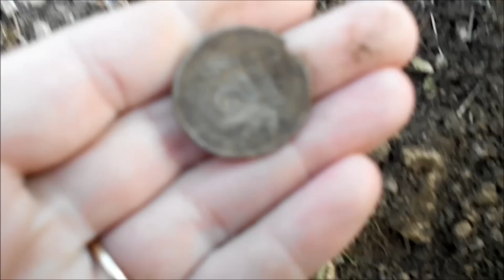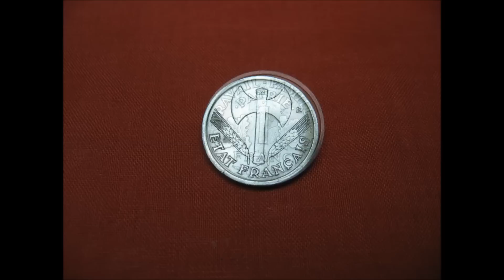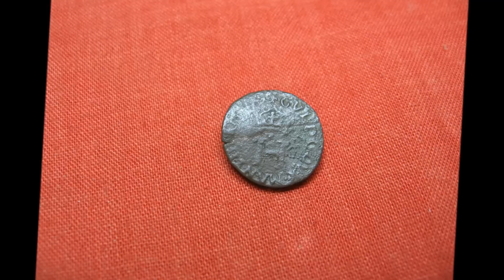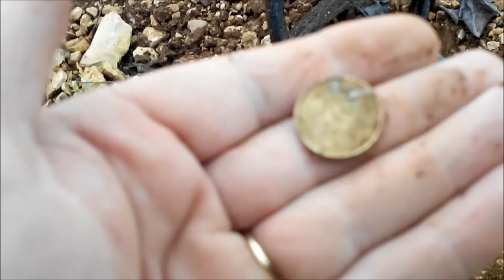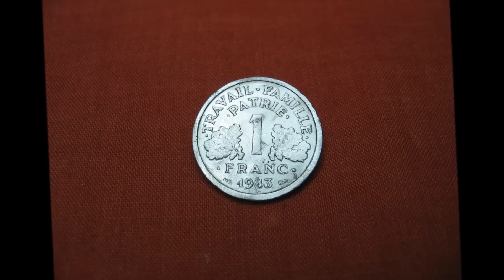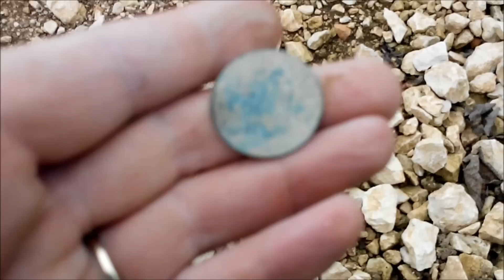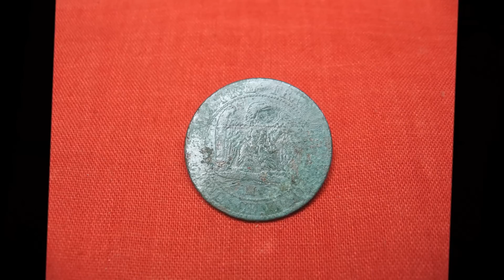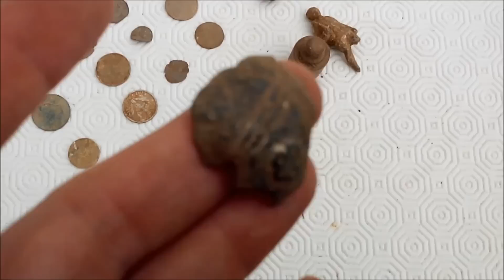Sortie du 25 octobre 2014